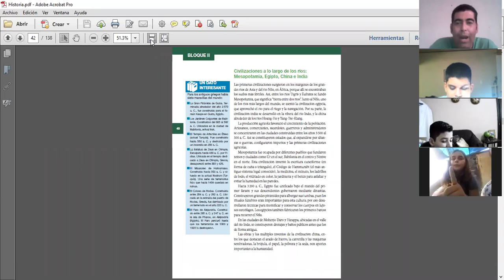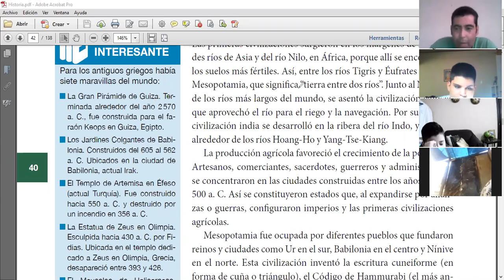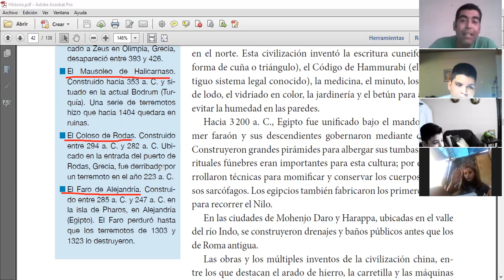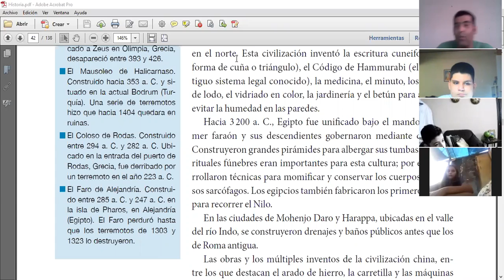30 de noviembre historia 6B JAA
Explicación de la actividad de historia del 30 de noviembre 6B JAA